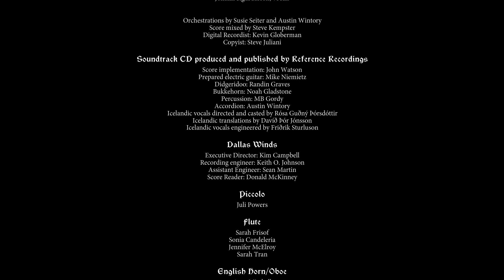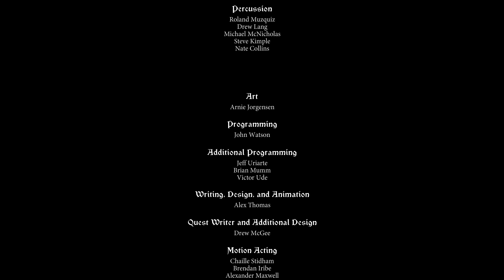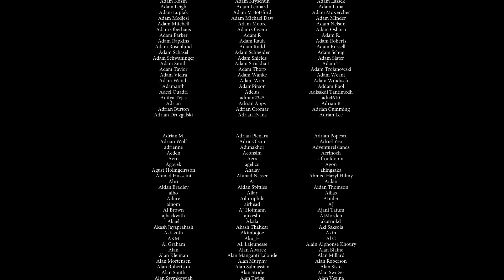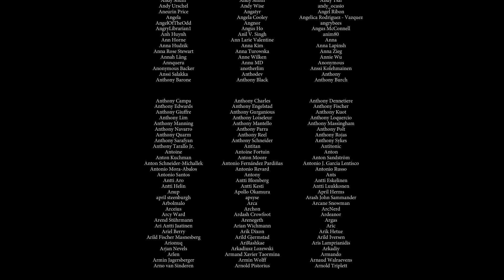Let's Play The Banner Saga (Alette Ending - Last Boss Bellower)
Alette's ending.